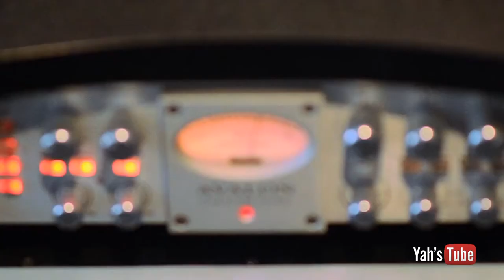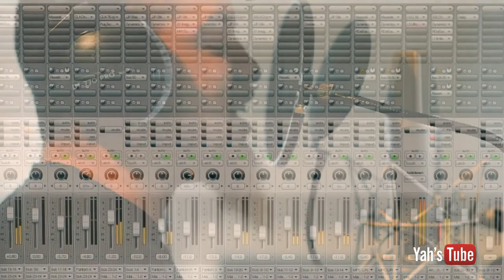The Making of...The Art Form